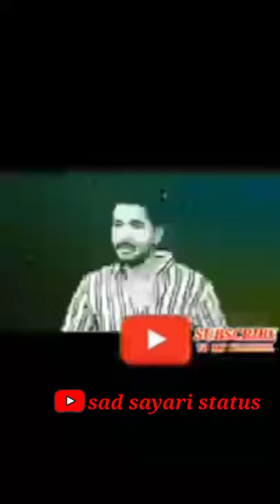तुम घमंड किस बात का करती हो 😠 || @altaf_cheeta Attitude sayari whatsapp status 😠